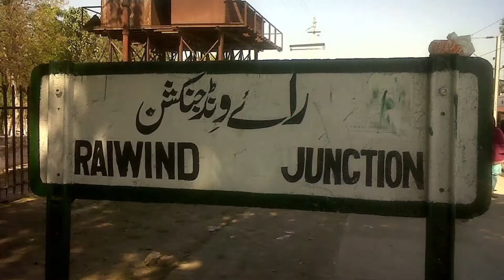Join us in Prayer Festival Patoki || 10 November 2022 || @ShaukatFazalOfficial || Must Subscribe